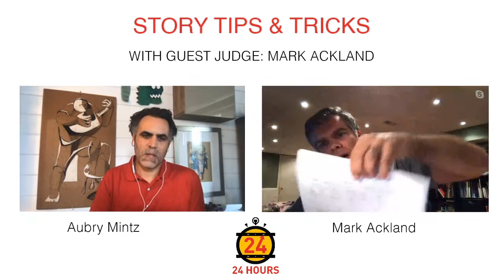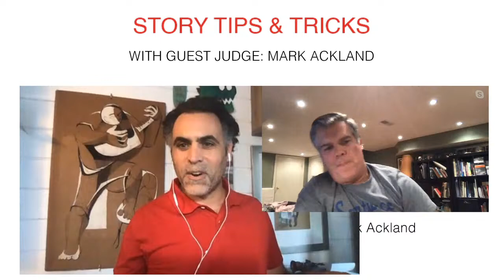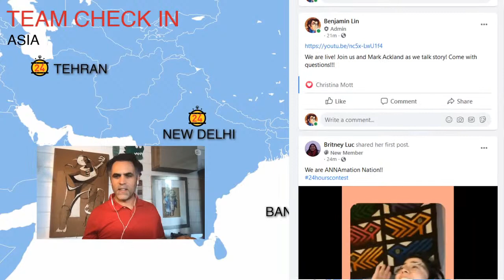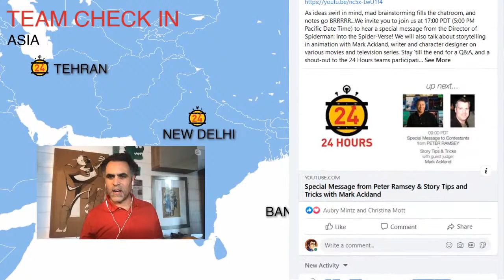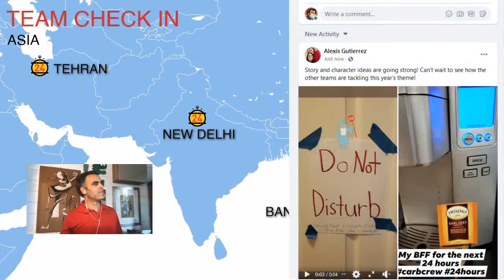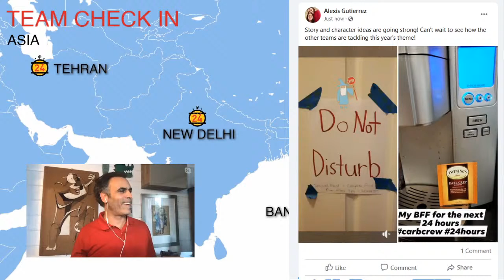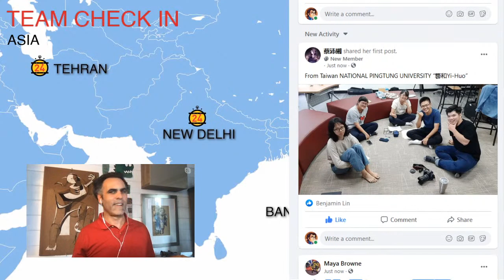Special Message from Peter Ramsey & Story Tips and Tricks with Mark Ackland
As ideas swirl in mind, mad brainstorming fills the chatroom, and notes go BRRRRR...We invite you to join us at 17:00 PDT (5:00 PM Pacific Date Time) to hear a special message from the Director of Spiderman: Into the Spider-Verse! We will also talk about storytelling in animation with Mark Ackland, writer and character designer on various movies and television series. Stay 'till the end for a Q&A, and a shout-out to the 24 Hours teams participating from Asia!